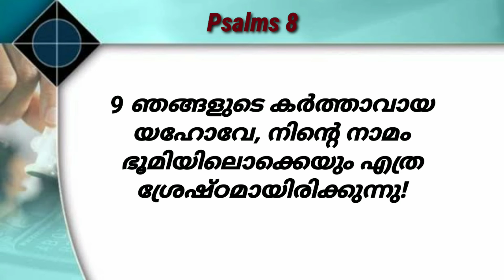Psalms 8 Malayalam _ സങ്കീർത്തനങ്ങൾ 8 _Malayalam Audio Bible _ Daily Devotion _ ICPF KANNUR